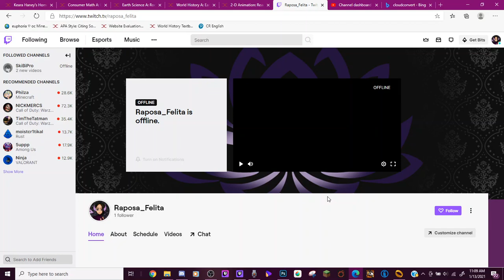Twitch Stream Happening Soon!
I'll be streaming to Twitch as soon as I start uploading this video! I hope to see you all there!